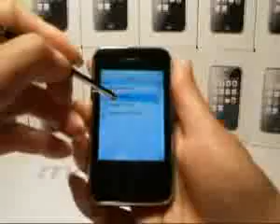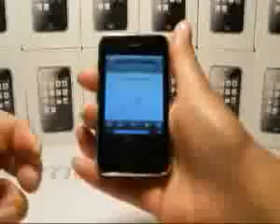MINI 2 Líneas #32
¿Te gustó? Cómpralo en MercadoLibre.